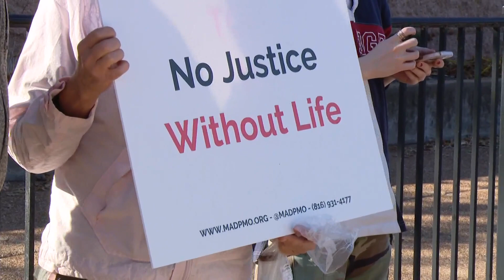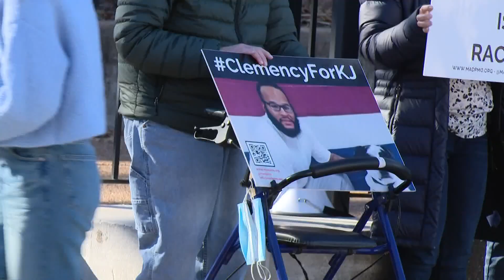Missouri Supreme Court rejects stay of execution for Kevin Johnson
Kevin Johnson is scheduled to be executed by lethal injection. It will take place in Bonne Terre at 6 p.m. Tuesday.

Get the latest news and weather: KSDK.com